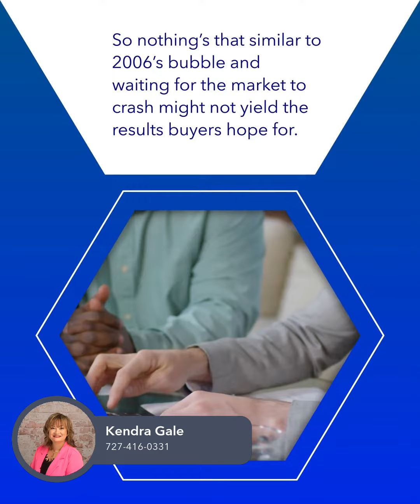Kendra's News & Tips